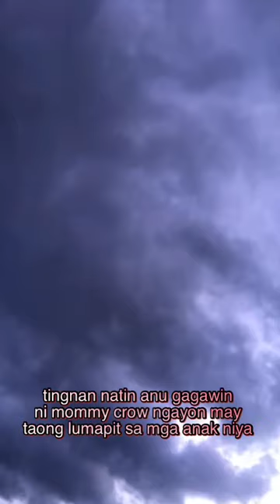What will happen When you Touch Crow's chicks, Let's find out here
Description
A crow is a bird of the genus Corvus, or more broadly a synonym for all of Corvus. The word "crow" is used as part of the common name of species including: ... Corvus corone – carrion crow (Europe and eastern Asia) Corvus culminatus – Indian jungle crow. Corvus edithae – Somali crow or dwarf raven (eastern Africa)